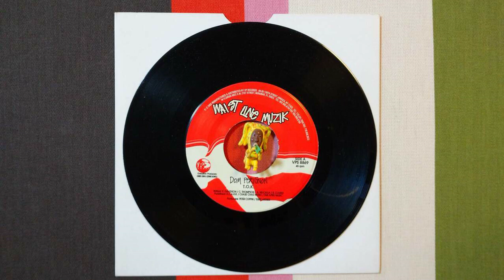T.O.K. DOM PERIGNON